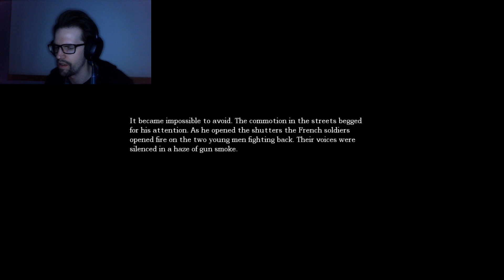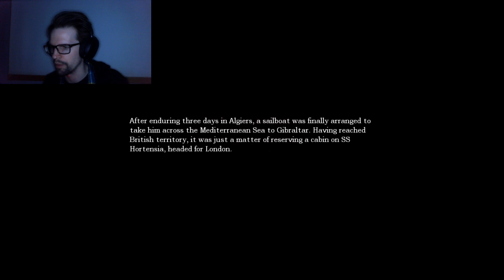AM I IN DANGER? | Amnesia: The Dark Descent | Part 2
Welcome back to my let's play of Amnesia: The Dark Descent. In part 2, we continue exploring the castle looking for 4 ingredients so that we can get through to the refinery. But something is lurking in the shadows. Noises are surrounding us constantly. Terror is just around the corner. What is in store for us this time?

I am Driessenable and my Youtube channel is dedicated to Let's Play videos, specifically for horror games. While horror is my main focus, I plan to eventually branch out to other genres. I post daily videos and two videos on Tuesdays.